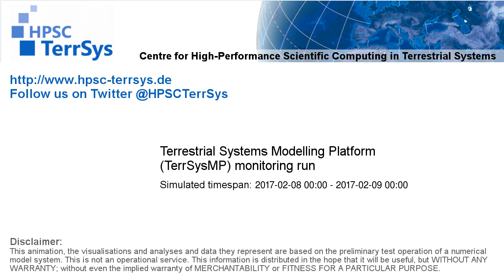TerrSysMP monitoring run 2017-02-08 - water column storage change - NRW (24h)